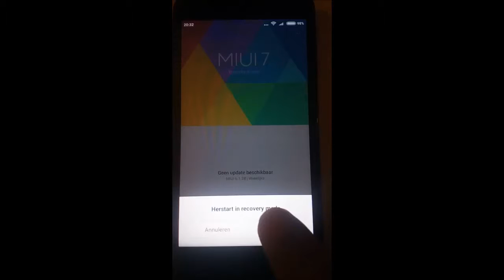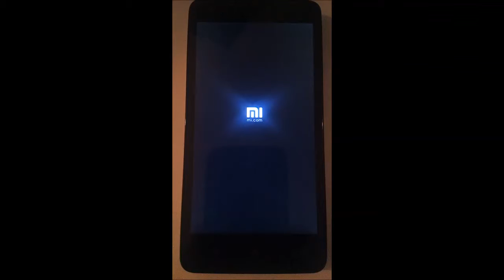via updater naar recovery